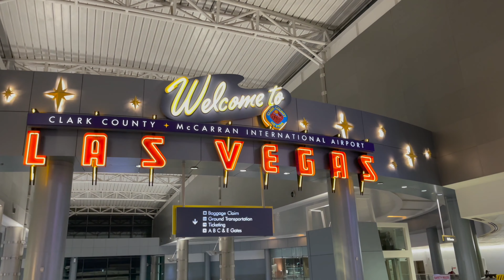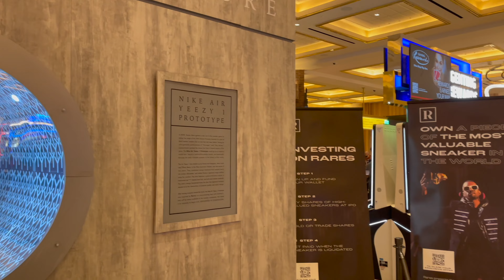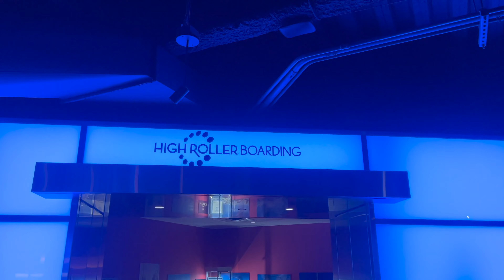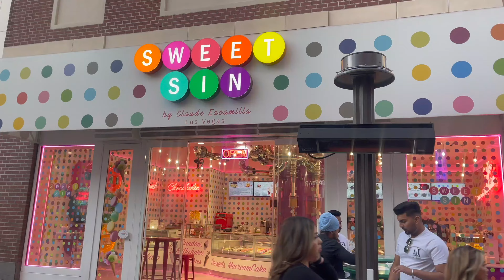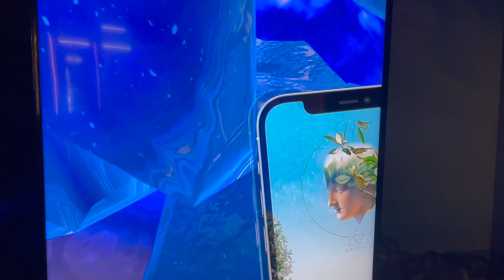LAS VEGAS VLOG 2022/TRAVEL VLOG🌴PLANET 13,LUXURY🛍+WHAT TO DO IN VEGAS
Hi loves🤎
welcome to my vlog, spend the weekend with me having fun and experiencing different things...l hope you enjoy till next time, stay safe and blessed🤎🤍

🎶 MUSIC 🎶